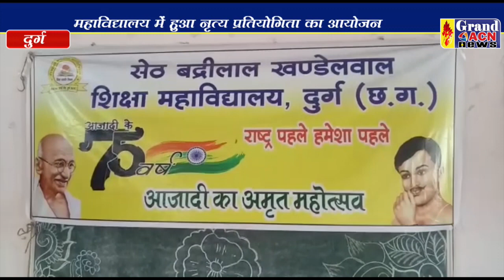नृत्य प्रतियोगिता का हुआ आयोजन Naseem Faruki